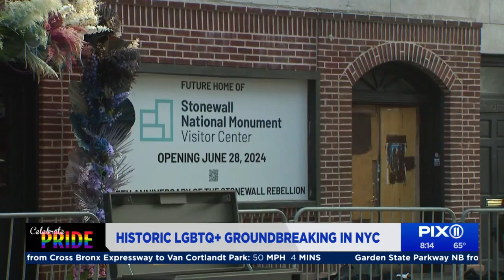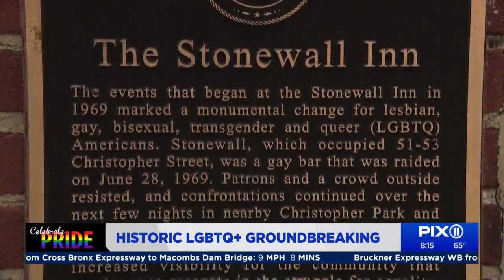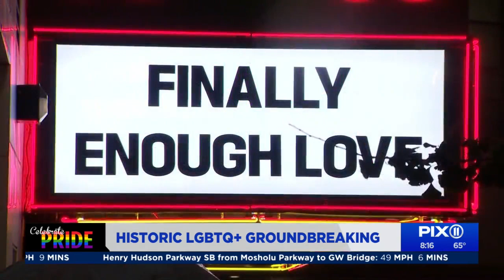Stonewall National Monument Visitor Center groundbreaking marks NYC LGBTQ milestone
Gay rights activists applauded the organizers of the Stonewall National Monument Visitor Center. The center will be an outlet for all in 2024.